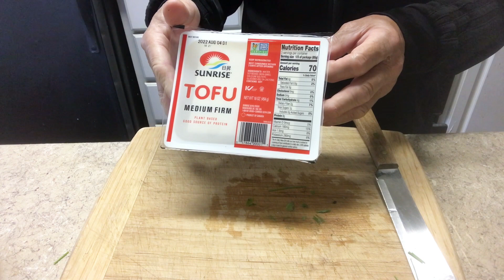ECY TOFU SOUP